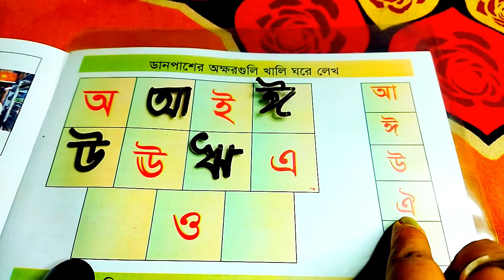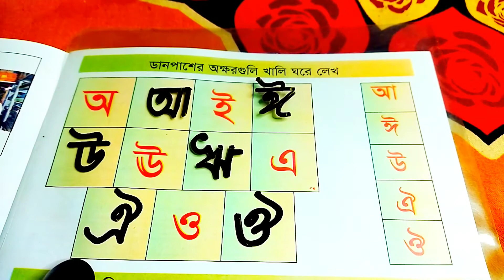স্বরবর্ণ | ফাঁকা ঘরে স্বরবর্ণ বসাই | স্বরবর্ণের উচ্চারণ